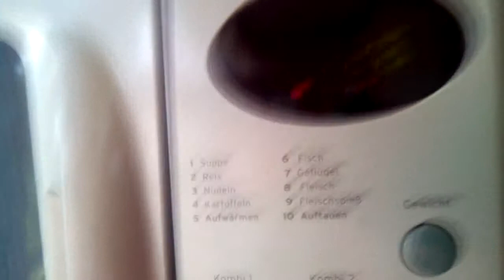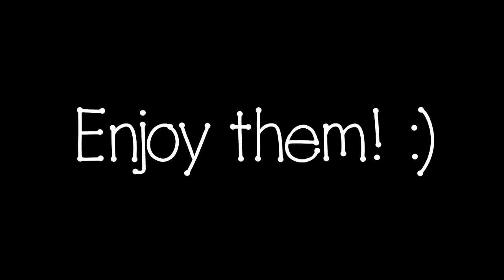DIY| Summer Oreo treats